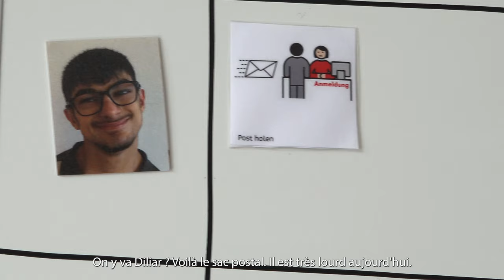Construire sans obstacles - Fondation St. Josef à Bremgarten (next floor 1/2022)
Agilité en fauteuil roulant, sécurité dans l'utilisation du bâton d'aveugle ou aide à l'orientation et à la mobilité: un entraînement ciblé peut faciliter le quotidien des personnes en situation de handicap. Beaucoup d'entre ces personnes ont toutefois besoin de plus: d'un entraînement à vie. Un aperçu de la fondation St. Josef à Bremgarten.